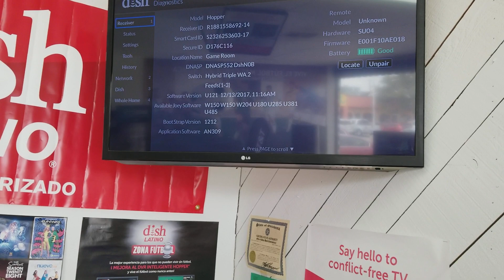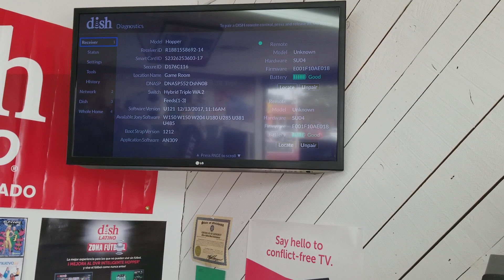Hopper o Joey programación con remoto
A veces se nos pierde el control o se daña o se desprograma y compramos otro y no funciona, es  porque aún no está programado con la caja, aquí le mostramos que tan fácil es...